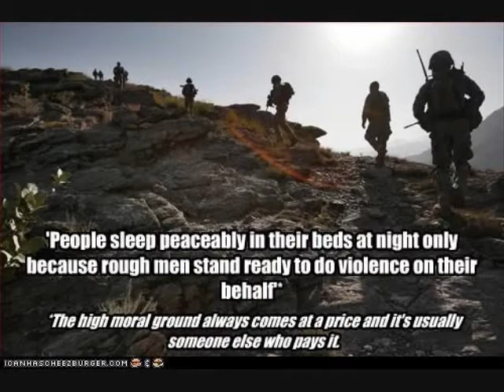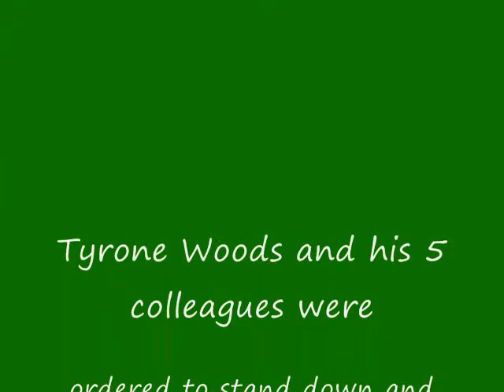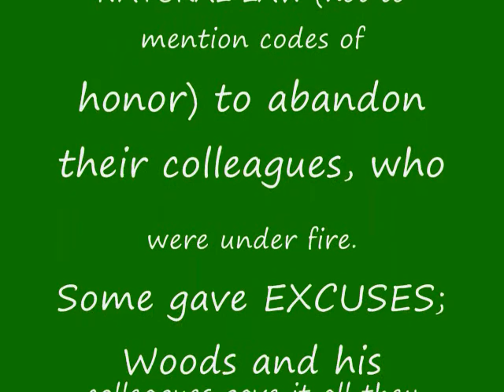The Uncommon Valor of Tyrone Woods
What an absolute disgrace that Obama/Clinton abandoned our personnel when they were under fire, ordered others to do the same, lied to their families, never responded to the attacks, and have stonewalled ever since!